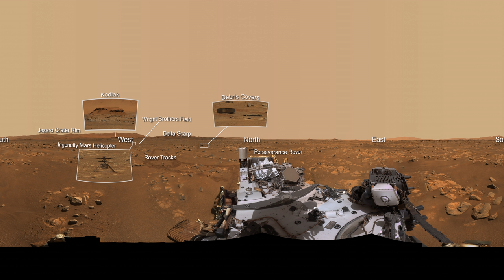Perseverance Mars Rover’s Mastcam-Z View of 'Van Zyl Overlook' (360 video + audio)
NASA’s Perseverance Mars rover used its Mastcam-Z imaging system to capture this 360-degree panorama of “Van Zyl Overlook,” where the rover was parked as the Ingenuity helicopter performed its first flights. The 2.4 billion-pixel panorama is made up of 992 individual images stitched together. The images were taken between April 15 and 26, 2021, or the 53rd and 64th Martian days, or sols, of the mission.

The image of the rover in this panorama was taken on an earlier date, March 20, 2021, the 31st sol of the mission. It was added to give a better impression of scale and perspective from the rover’s point of view. Imaging coverage of the sky has also been digitally smoothed and expanded based on the actual sky color observed as the panorama was being acquired on Mars. A few small patches of near-field sand had been covered by parts of Perseverance when the right-eye Mastcam-Z images were taken; those gaps were filled with images of the same sandy patches taken by the Mastcam-Z left-eye camera at the same time, or from the earlier Navcam images.

The audio recording was made on Feb. 22, 2021. Rover background sounds have been removed.

Please note: Not all browsers support viewing 360 videos. YouTube supports their playback on computers using Chrome, Firefox, Internet Explorer, and Opera browsers. For the best experience on a mobile device, play this video in the YouTube app.

Credit: NASA/JPL-Caltech/ASU/MSSS